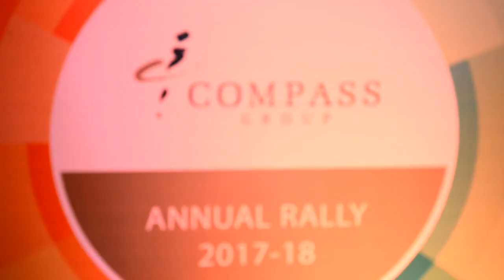Anchor Piya Sharma : Hosting for compass Group Annual Rally Super Star Awards